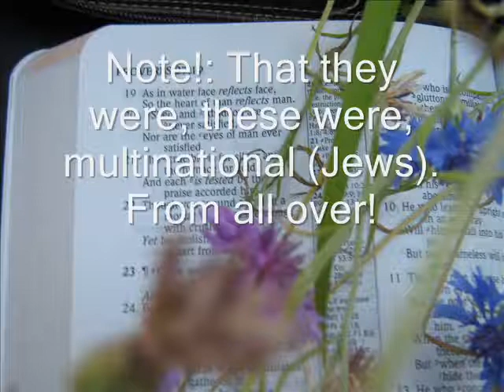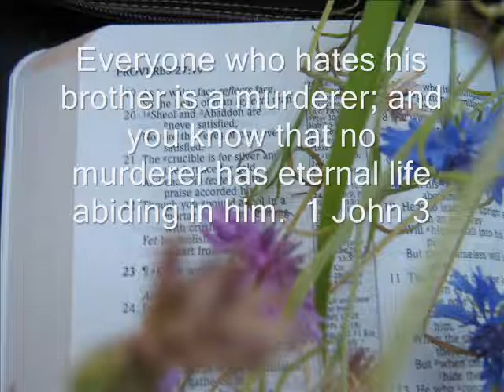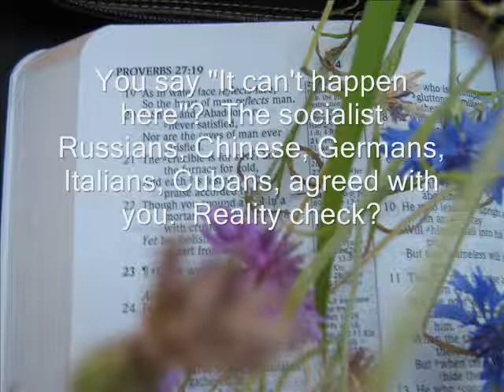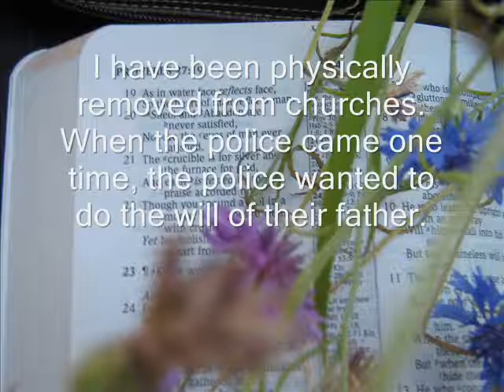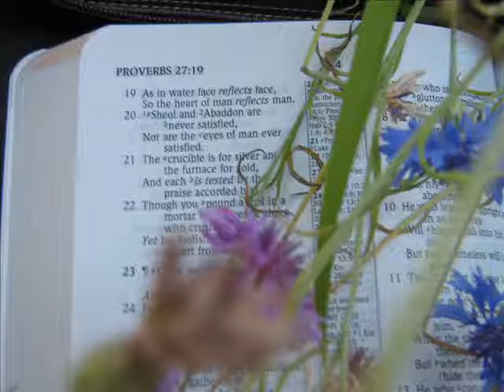Pastor-Hypocrites And Murdering Christians